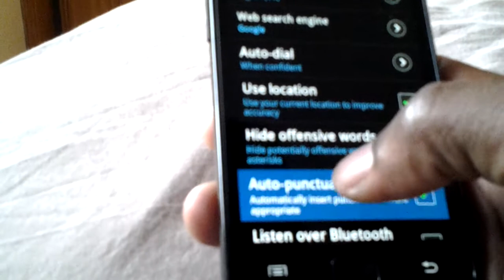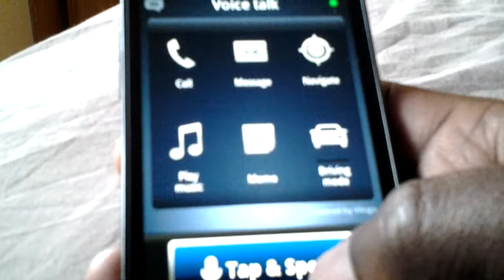How to make Android vlingo voice talk say your name when saying "what would you like to do"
Sounds obvious but Android settings can be hidden and complicated. Included is a shortcut to voice talk which is a double tap of the home screen. If the video is not clear enough do this. Open the app and go to menu, settings, voice talk settings and customise main prompt. You can type anything you like. Enjoy!